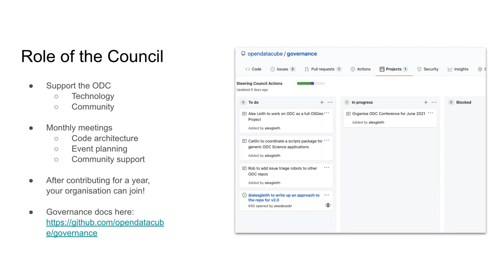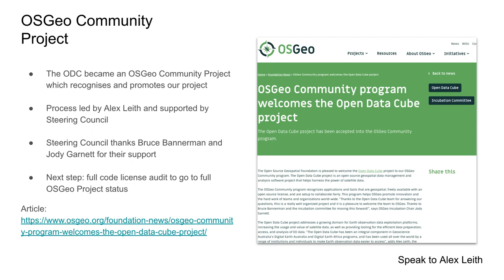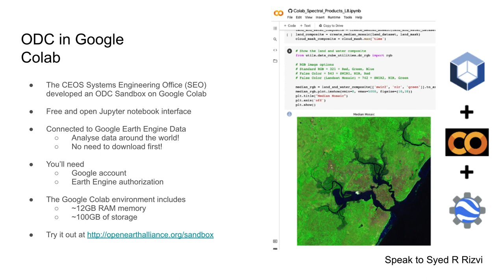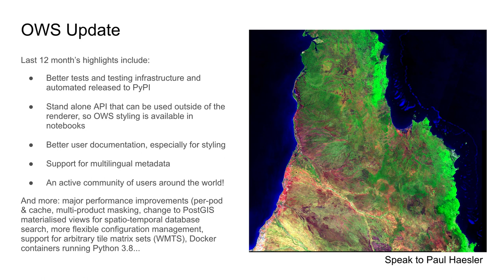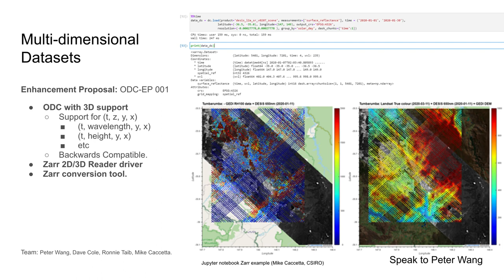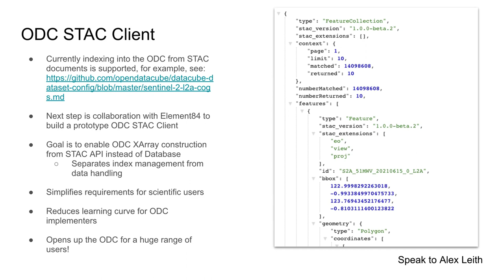ODC Conference 2021 - Caitlin Adams: ODC Steering Council Update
Caitlin Adams is a deeply creative thinker with a passion for solving the complex problems humanity faces. Working as a Data Scientist at FrontierSI, she looks for interesting ways to extract insights from Earth observation data and supports the community to do the same.